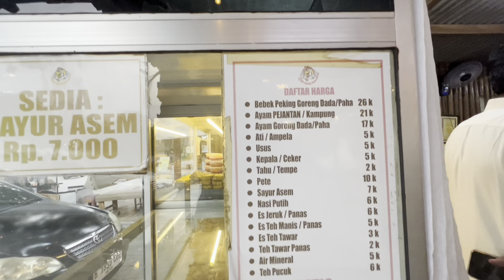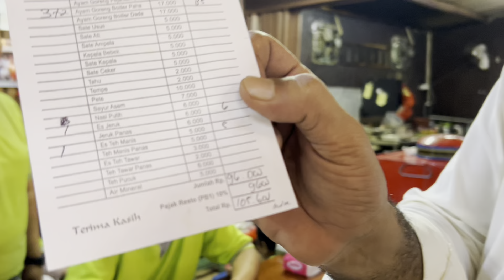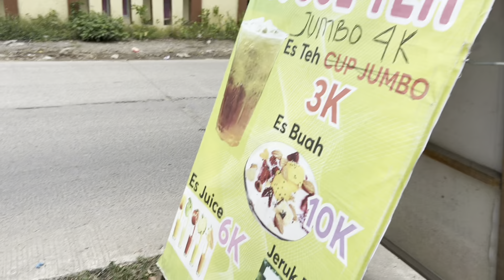Ama Ji's Orders Accepted, But What About Begam Mintoo Foods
Description:
In this video, we follow Ama Ji's orders with utmost respect, as her command is always honored in the family. However, the real suspense lies in Begam's response—will she agree with Ama Ji’s decision, or will there be a difference of opinion? As the family navigates this delicate situation, emotions run high, and we explore how love, respect, and understanding shape our choices. Watch to find out what unfolds!

Facebook Personal Page: Mintoo Family

Facebook Page (Mintoo Foods): Mintoo Foods